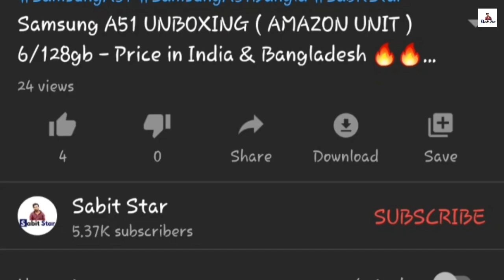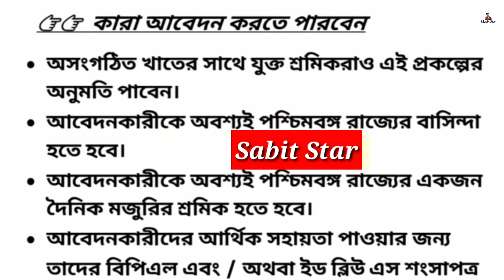ছেলে মেয়ে সবার একাউন্টে 1000 টাকা দেবে | প্রচেষ্ঠা প্রকল্পে আবেদন করুন ও ডকুমেন্ট কি লাগবে ? Apply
রাজ্যে নতুন প্রকল্প প্রচেষ্টা ! অসংগঠিত শ্রমিকদের জন্য ১ হাজার টাকা ঘোষণা ।
করোনা পরিস্থিতি মোকাবিলায় আবারও জনদরদি অবতারে মুখ্য়মন্ত্রী মমতা বন্দ্য়োপাধ্য়ায়। যাঁরা আর্থিক সংকটে রয়েছেন, তাঁদের হাজার টাকা করে দেওয়া হবে, মঙ্গলবার নবান্নে নতুন প্রকল্প ‘প্রচেষ্টা’র ঘোষণা করে একথা জানিয়েছেন মমতা। এ প্রসঙ্গে তিনি বলেন, ”রাজ্য় সরকারের নতুন প্রকল্প প্রচেষ্টা ঘোষণা করা হল। যাঁরা কষ্টের মধ্য়ে রয়েছেন, যাঁদের আয় নেই, তাঁদের সরকার হাজার টাকা করে দেবে। ১৫ এপ্রিল থেকে আবেদন করা যাবে”।

Prochesta Prakalpa Online Application Form 2020 Prokolpo Scheme Registration West ...
prochesta prokolpo apply online,
· The State Government of West Bengal has launched the Prochesta Prokolpo Scheme (প্রোচেস্টা প্রোকলপো স্কিম) for help to daily Wages ...